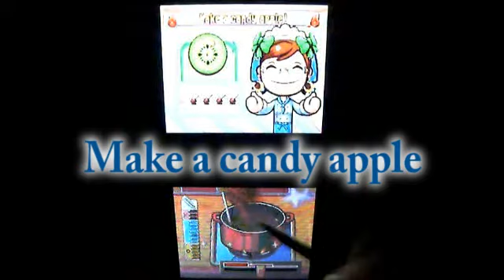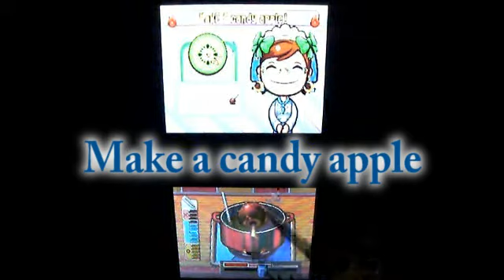Candy Apples - Cooking Mama 3 Nintendo DS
The dish Candy Apples prepared on the game Cooking Mama 3 for the Nintendo DS